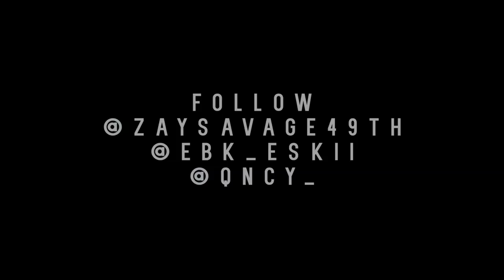Zay Savage X Eski - Savage Season